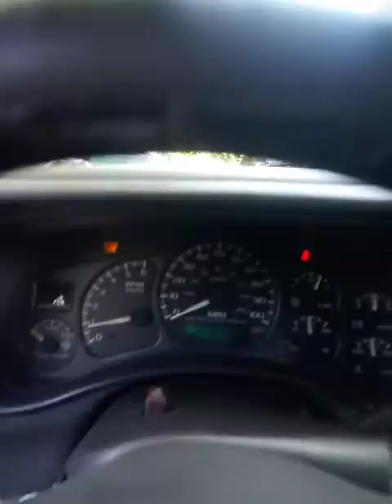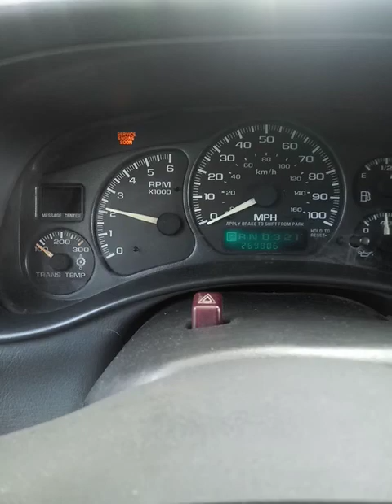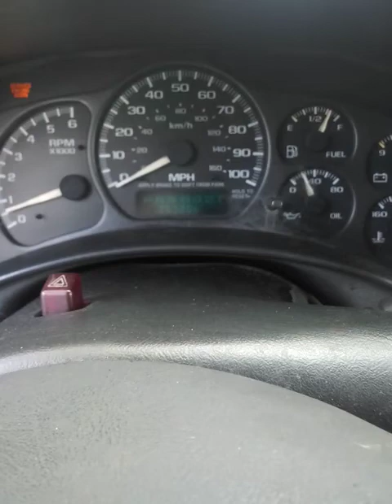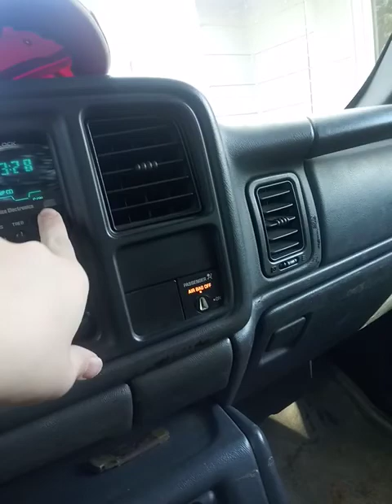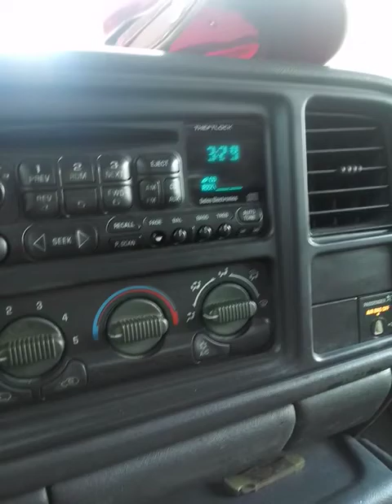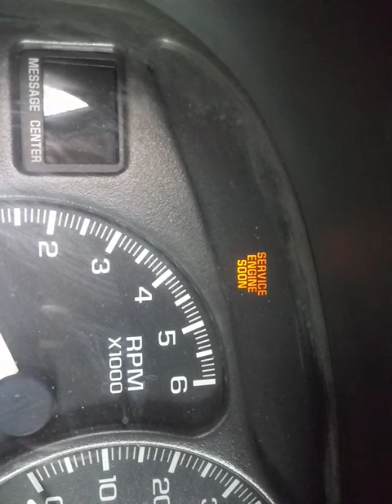how loud is my Truck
thank you guys for giving me about Baddie like and happy Christmas evolving I saw Santa was you going on and on my list